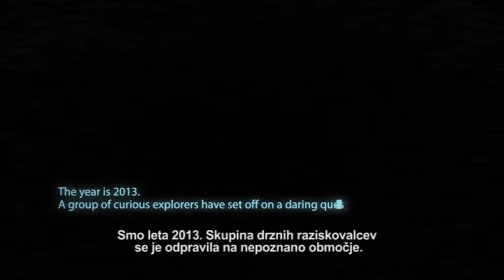Dinaric Arc Parks Launch: Slovenia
Največji kanjon na svetu za kanjonom reke Kolorado, najstarejši in največji evropski pra gozd, v katerega človeška noga še ni stopila, travnik z več vrstami orhidej, kot jih ima vse Združeno kraljestvo, največja podzemna vertikala na svetu, največja in najdaljša soteska v Evropi ... Vse to skriva regija Dinarskega loka!

S pomočjo projekta »Parki Dinarskega loka« in spletne strani WWF poziva regijo in svet, da odkrijeta »neodkriti svet Dinaridov«